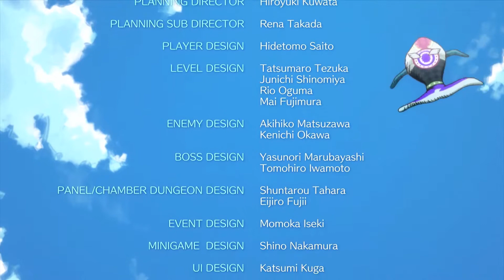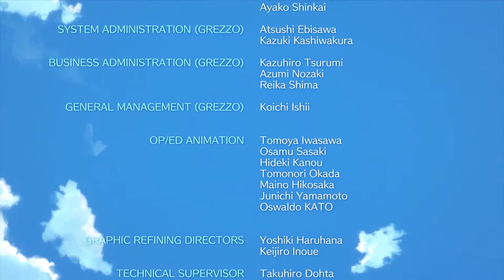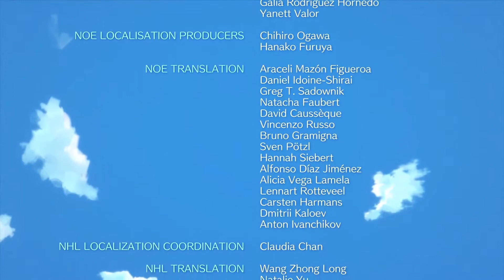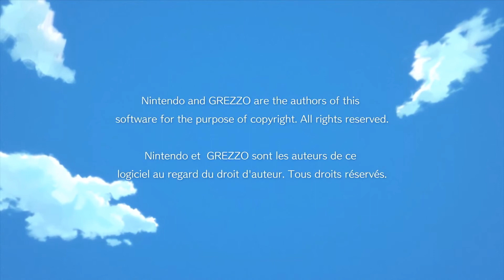The Legend Of Zelda : Link's Awakening - EP Final